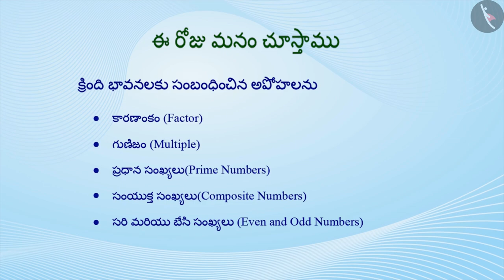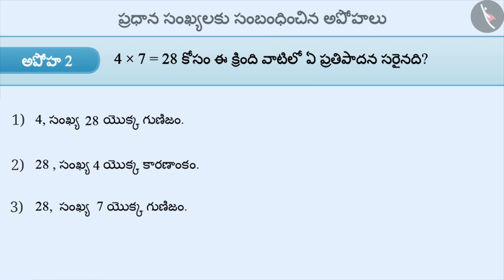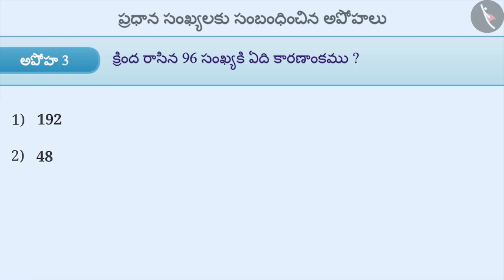కారణాంకాలు,గుణిజాలు,ప్రధాన మరియు సంయుక్త సంఖ్యలు|Part 3/3||Telugu|Class 6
"కారణాంకాలు,గుణిజాలు,ప్రధాన మరియు సంయుక్త సంఖ్యలు|Part 3/3||Telugu|Class 6 | సంఖ్యలు మరియు వాటి లక్షణాలు  | कक्षा 6 | NCERT | సంఖ్యలతో ఆడుకోవడం

HCF and LCM | Numbers and their properties | Grade 6 | NCERT | Playing with Numbers

Welcome to part 3 of Factors and Multiples, Prime and Composite numbers. In this video, we will discuss various misconceptions and/or common errors related to Factors and Multiples, Prime and Composite numbers.